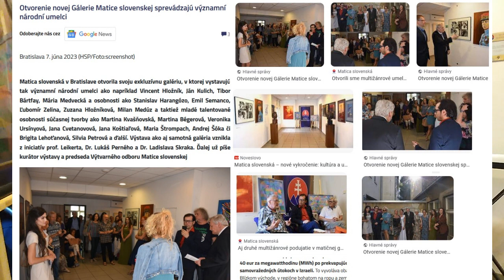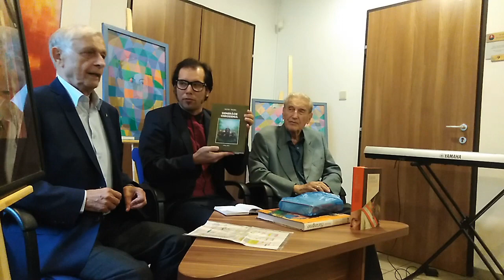Anton Hykisch a Viktor Timura v Matici slovenskej, posledné verejné vystúpenie Antona Hykischa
27. septembra 2023 sa v priestoroch Domu Matice slovenskej v Bratislave konala FINISÁŽ prvého výstavného projektu GALÉRIE MATICE SLOVENSKEJ, ktorá funguje pri Výtvarnom odbore Matice slovenskej. Podujatie bolo obohatené aj o hudobnú časť so vstupom poetky, prozaičky, skladateľky a hudobníčky Lidky Žakovej a filozoficko-kulturologicko-literárnu časť spojenú s prezentáciu kníh členov Spolku slovenských spisovateľov: nositeľa Pribinovho kríža, bývalého veľvyslanca v Kanade, poslanca NRSR, riaditeľa vydavateľstva Mladé letá, literárneho redaktora Československého rozhlasu, autora historických románov Antona Hykischa a filozofa dejín a kultúry, kulturológa, estetika, plukovníka vo výslužbe, odborníka na dejiny slovanstva, Kollára, Šafárika a slovenské 18. a 19. storočie Dr. Viktora Timuru, CSc. Podujatie bolo organizované do kontextu 160-ročnice Matice slovenskej a 100-ročnice Spolku slovenských spisovateľov.

Po literárnej časti opätovne zahrala Lýdia Žaková, tentokrát protestsong o frustrácii z nenaplnených ideálov novembra 1989. V závere podujatia predstavil predseda VO MS Dr. Ladislav Skrak prítomné výtvarníčky a výtvarníkov (Brigita Lehoťanová, Jana Koštialová, Veronika Ursínyová, Stanislav Harangozó, Andrej Soka, Maria Strompach, Martina Bégerová a ďalších). Prišli aj významné osobnosti kultúrneho a spoločenského života ako napr. kulturológ a filozof prof. Dalimir Hajko, matematik, bývalý poslanec a veľvyslanec Jozef Mikloško, matematik, publicista Andrej Ferko, redaktorka, editorka, publicistka, prekladateľka Anna Šikulová, riaditeľ DMS Bratislava Ján Kšiňan a mnohé ďalšie významné osobnosti slovenského života.

Počas výstavy, ktorá trvala približne 3 mesiace, sa predala desiatka obrazov, galériu navštívilo okolo 150 návštevníkov a taktiež získala mediálne ohlasy. Už v októbri plánujeme s Dr. Skrakom ďalšiu výstavu, ktorá bude opätovne spojená s literárnou prezentáciou slovenských osobností a taktiež je v pláne prezentácia matičných výtvarníčok v Štrasburgu. Podujatia sa zúčastnilo približne štyridsať ľudí, čo je maximálna kapacita priestoru. Diskusie prebiehali aj po podujatí.